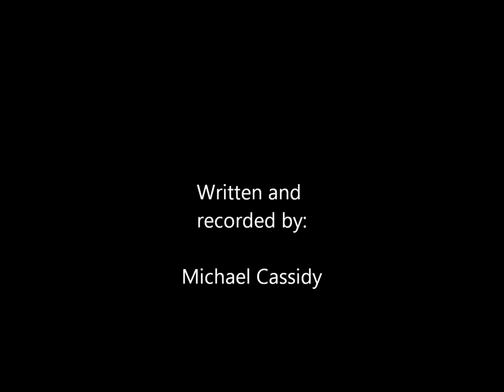Guardian - Michael Cassidy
I wrote this song 10 or so years ago. I made this recording with Acid Pro 4.0. The drums and effects used are from that program. The Guitar and bass i recorded through the same program.